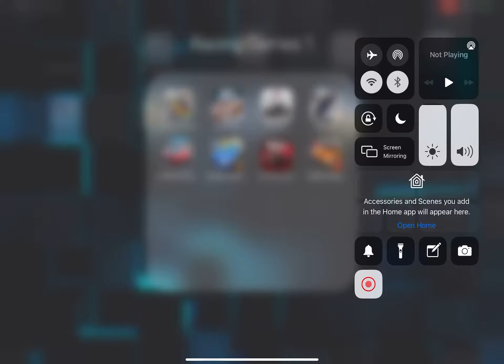Driving School 3D Simulator,CarX Rally,asphalt 9,Police Simulator Cop Car Duty,Ultimate Car Driving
Driving School 3D Simulator,CarX Rally,asphalt 9,Police Simulator Cop Car Duty,Ultimate Car Driving Sim,Car Trials: Crash Driver,nfs Speed No Limits,Multi Floor Garage Driver